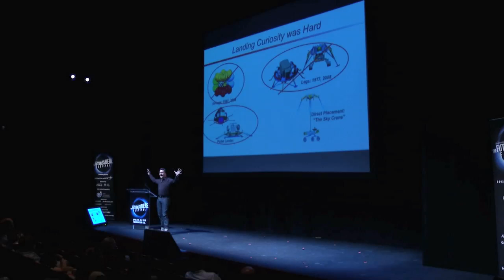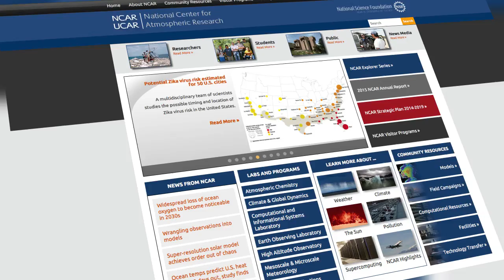Astronaut Kjell Lindgren Visits Washington, DC on This Week @NASA – April 29, 2016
NASA astronaut Kjell Lindgren made several appearances in the DC area April 25-29, to share highlights of his recent five-month mission aboard the International Space Station. On Tuesday morning at the Smithsonian National Air and Space Museum, he showed imagery from his spaceflight and answered questions. That evening Lindgren threw out the first pitch at Nationals Park before the Major League Baseball game between Washington and Philadelphia. He also attended the Tech Day on Capitol Hill event on Thursday that highlighted technology development and research being conducted on the station to help NASA achieve its future missions. Also, The Future is Here Festival, Astronauts Test Drive New Simulators, Korean U.S. Air Quality Mission Preps, NASA Helps Forecast Zika Risk, and International Space Apps Challenge!